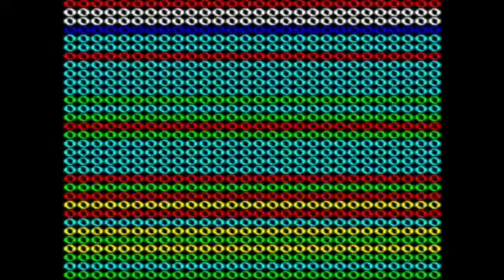How To Defeat Mario